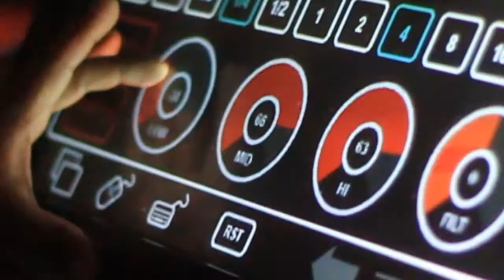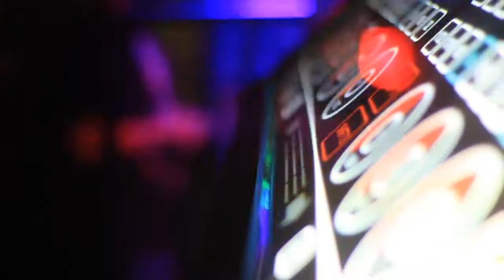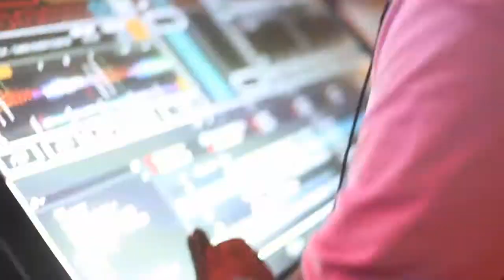DJ CROSS on the Emulator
Howard Productions presents
Dj Cross at FML on the Emulator

Filmed and Edit by
Motiv6 & Verti Kal Media aka The MoVement